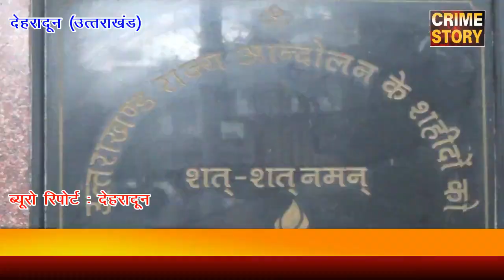सहारनपुर को उत्तराखंड में मिलाने पर सरकार को दी चेतावनी